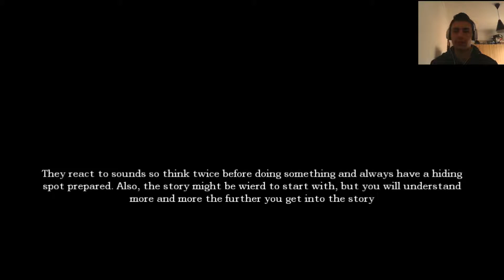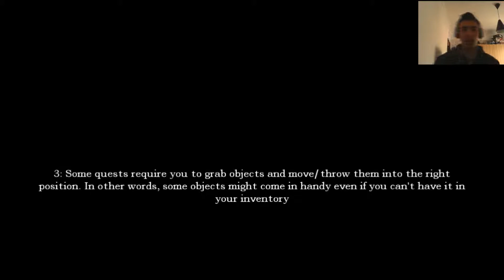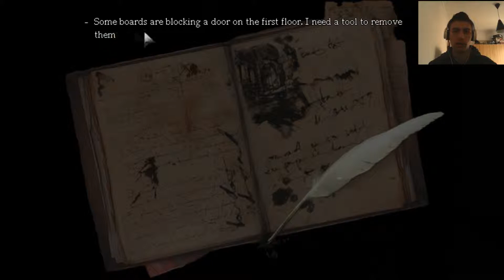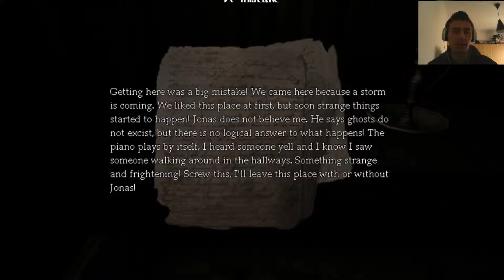Amnesia custom story (cursed souls ) part 1 - Jesus protect me!!!